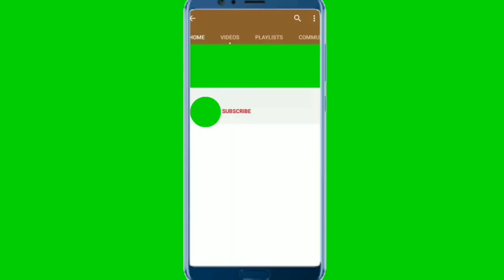Teej Special Alta Design, Alta Design with different touch, Mahawar design.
In this video I am going to show you how to make Alta Design for feet